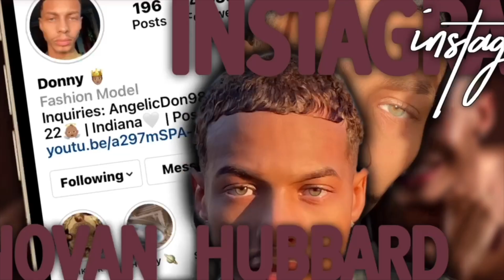Little Mix Wasbi Music Video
I really loved this video! I love how it was free and nothing was planned as much or a huge concept just a documentary of everything they did and behind the scenes on tour! ❤️